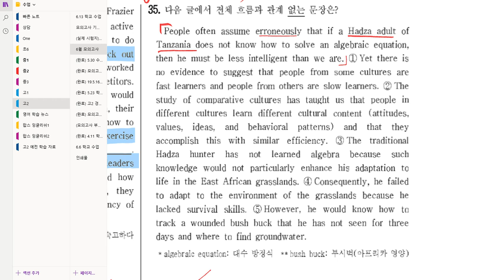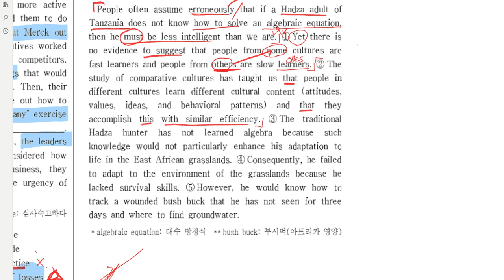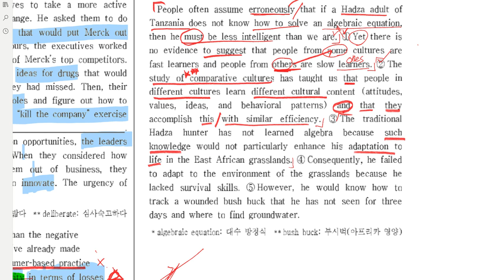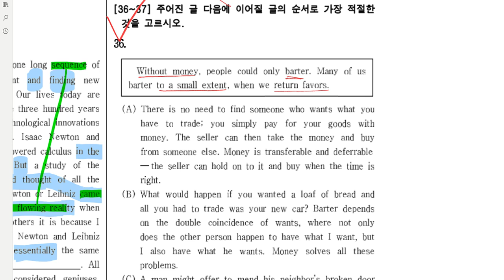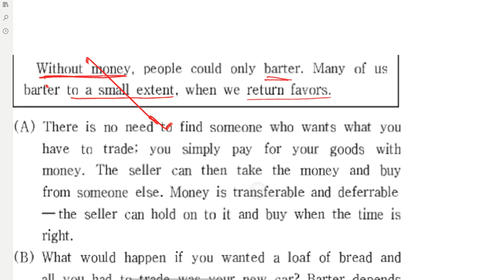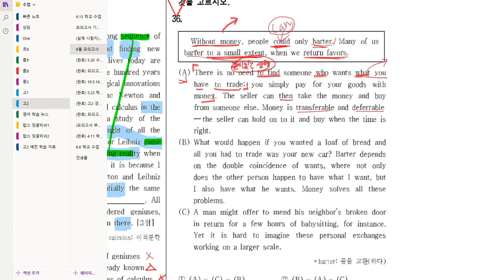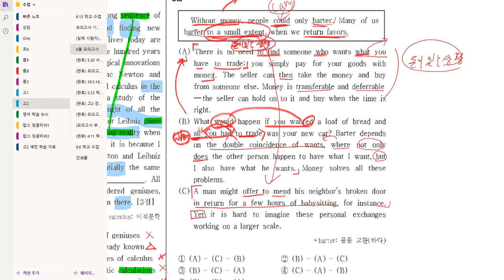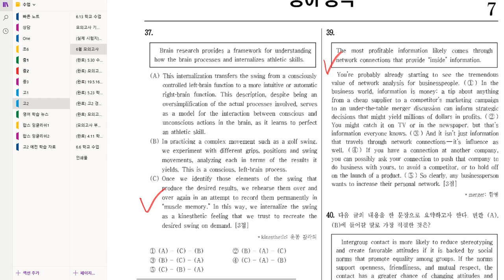고2 2019 06 17 2